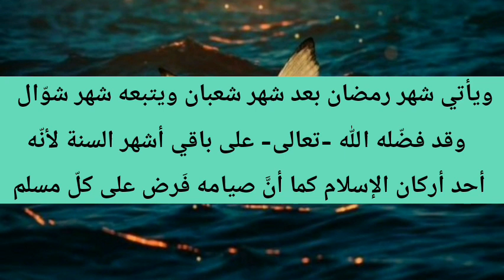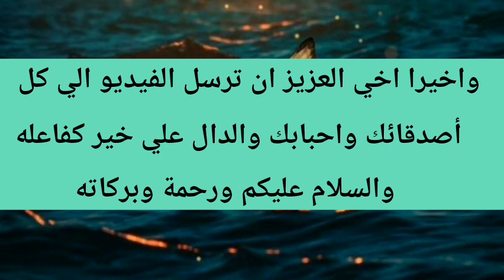موعد شهر رمضان 2024 موعد شهر رمضان 1445 في مصر والسعودية العراق والجزائر والمغرب#موعد_شهر_رمضان_2024